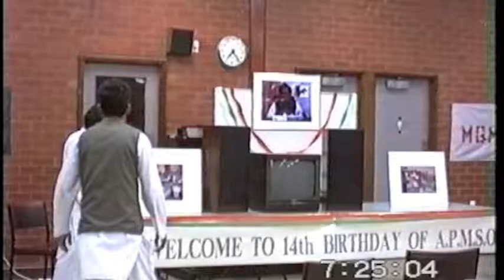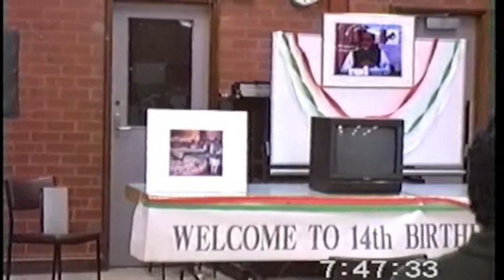MQM AMPSO Richmond 1992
APMSO MQM Meeting Richmond about mid 1992.
14th anniversary of APMSO. Talk from Altaf. Cakes and celebration